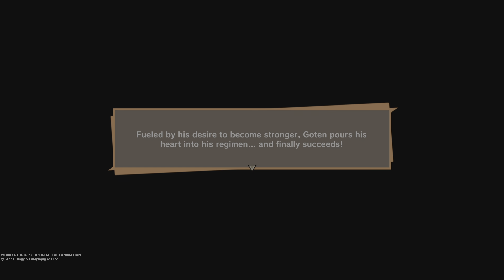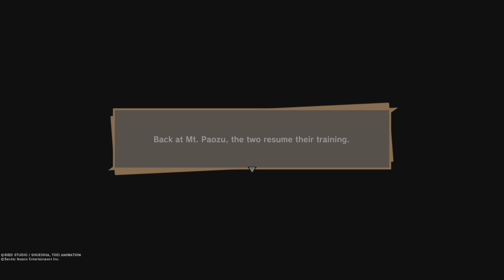DRAGON BALL Z: KAKAROT Part 71